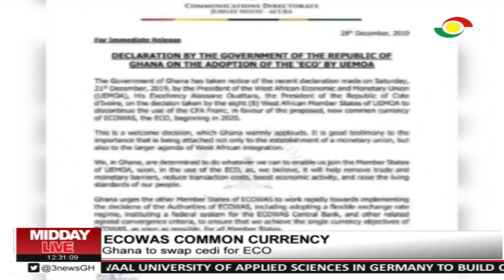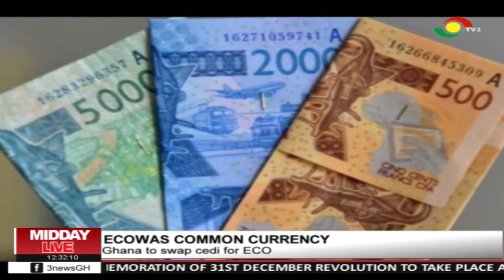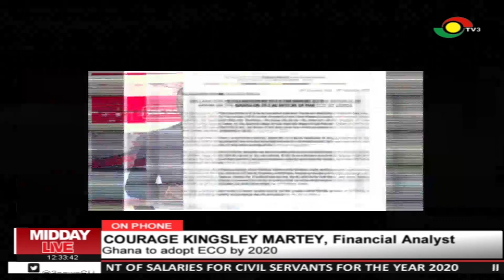ECOWAS common currency, Ghana to swap Cedi for Eco